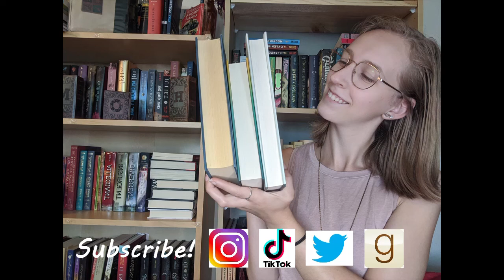August TBR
Here are all the books I would like to read in the month of August/End of Summer (NOT INCLUDING MY KILLER VACATION BY TESSA BAILEY I want to read that too)

Storygraph: lauraslillibrary
Goodreads: Laura's Lil Library